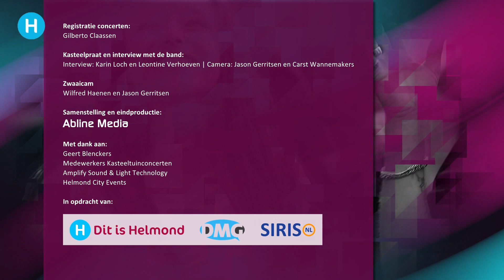Kasteeltuinconcerten Helmond 18 aug 2023